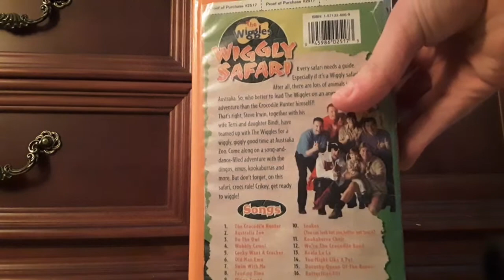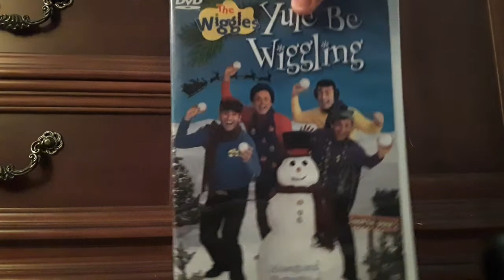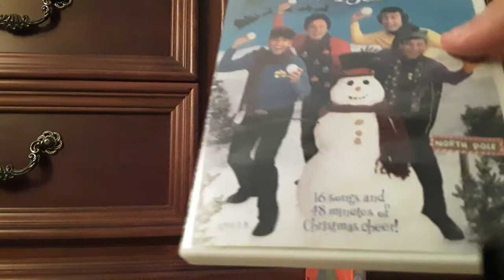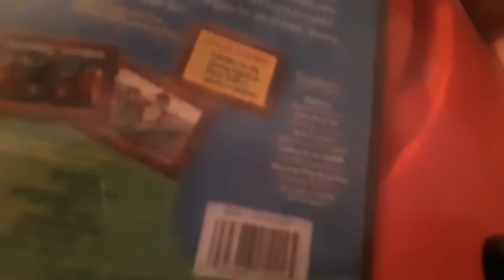my The Wiggles VHS DVD collection of 2022